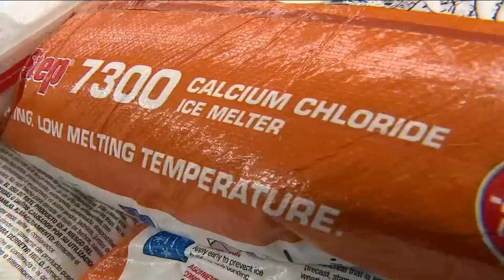Winter storm brings some snow to northern New Jersey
Northern New Jersey sees some snow accumulation with the first notable snowfall of the year. Toni Yates has more from West Milford.